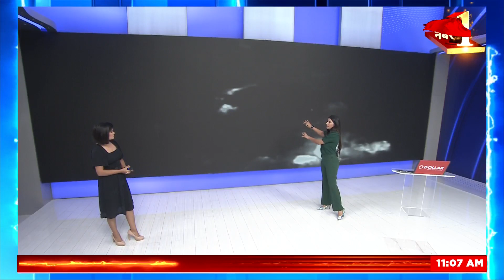Israel Hamas Conflict : Pm Benjamin Netanyahu ने Hamas का समर्थन करने वाले देशों को दी चेतावनी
Israel पर Hamas के हमले के बाद दुनिया एक बार भी दो हिस्सों में बंटती नज़र आ रही है. जहां एक ओर India के साथ कई और देशों ने इस हमले की निंदा की और हमले के क्रूर बताया है तो वहीं तमाम ऐसे देश हैं जो हमास के हमले का समर्थन किया भी किया है. इस युद्ध में  India, America France, Canada सहित तमाम देश Israel का समर्थन कर रहे है.